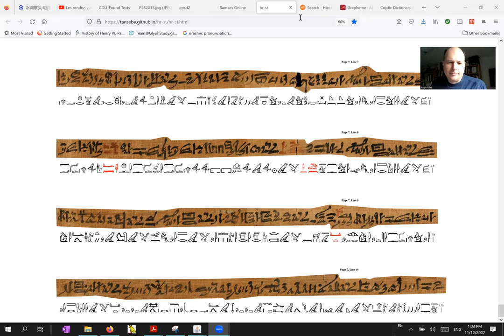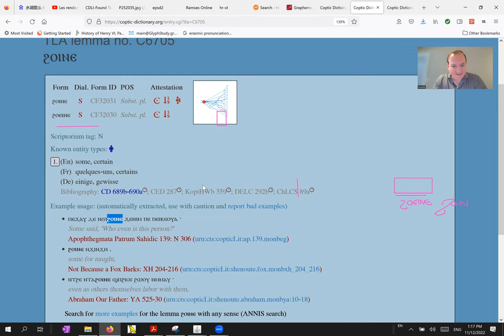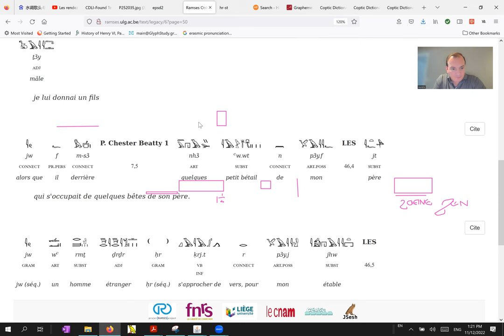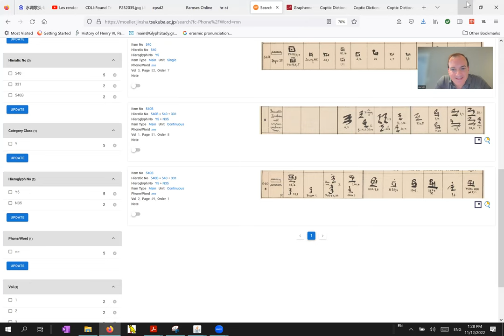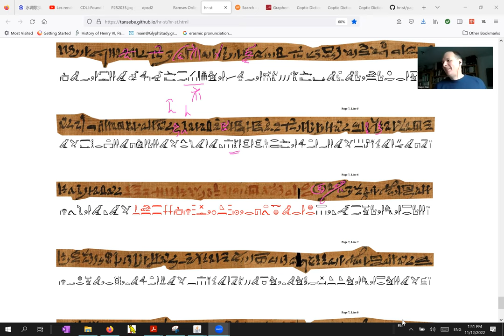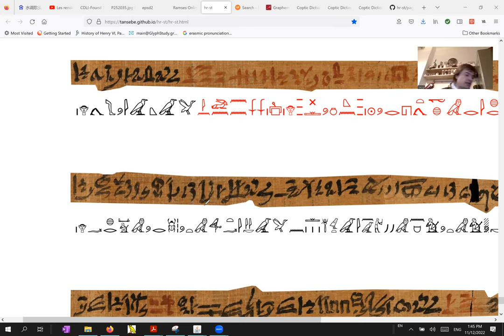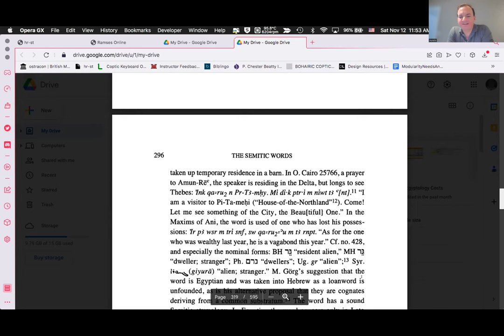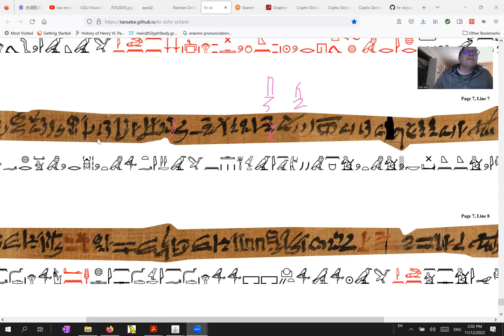Horus & Seth P07L03 (Hieratic Reading Group)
Four more lines, we are on a roll :-).